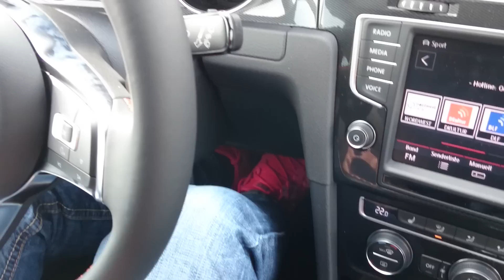How to start a vw golf 7 automatic GTI / wie startet man einen Volkswagen Golf 7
VW Golf 7 GTI Automatik start / how to start a Volkswagen Golf